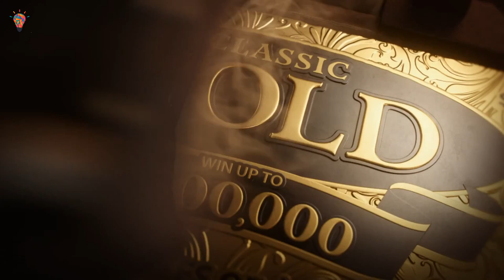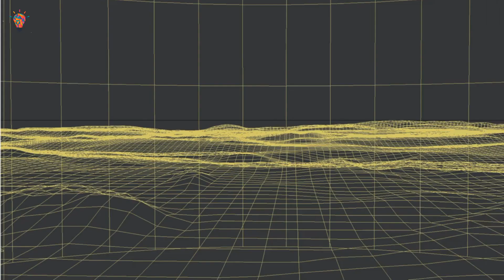सोने से महंगी है ये छोटी सी चीज | Most Expensive Substances in The World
GOLD IS AN incredibly expensive substance. But many things are worth more than their weight in gold. Ranging from foods to creams to gems to things the average person can’t fathom, Business Insider pulled together a list of 19 of the most expensive items in the world, including some illegal substances.

Most expensive materials – For centuries from now, we all assume gold and platinum to be the most expensive materials in the world. Keeping the facts right, there are certain materials whose worth is more than that of gold and platinum. So, here is a consolidated list of few materials that are much expensive than gold and platinum.Astonished, Don’t be, because we got you the list of those most expensive materials. Check them out here.

Talk about the most expensive substance – here is ‘Antimatter’ that ranks first. It is said to be expensive as for the technology used to make it is so small. This comes for $6.25 trillion per just one gram. Woah! This is far from just being expensive.

Painite: This rare mineral looks in red, pink and brownish shades. First discovered in 1950 i.e. about 67 years. Its has a majestic price of $9000 per gram. This is a rare  gemstone.

Tritium: Tritium used in lighting, is produced by combining cosmic radiation with nitrogen atom. It is used as an lighting element in the most expensive watches. It takes about $15 million to produce it and costs about $30,000per gram.

Plutonium: This fragile radio active material is used by nuclear power plant. It is derived from uranium. The material is mostly used in the production of the nuclear weapons. This costs about $4000 per gram.

Californium: This precious chemical element is used in the detection of gold or silver by the on-the-spot-activation-analysis.